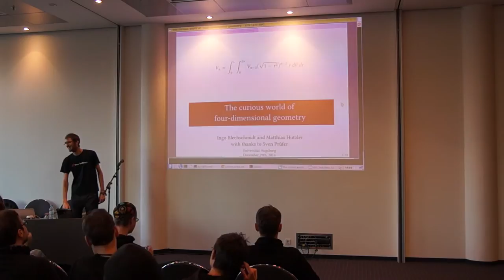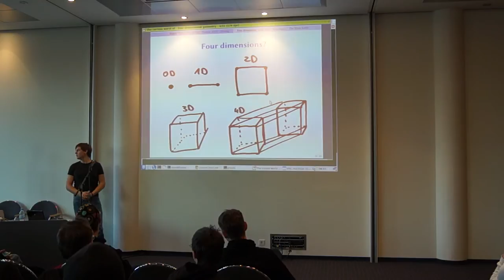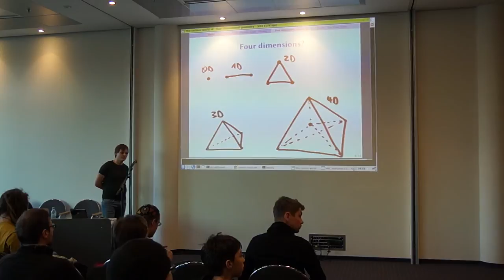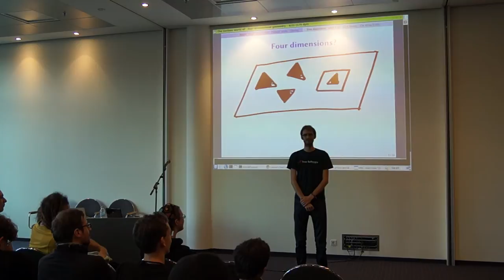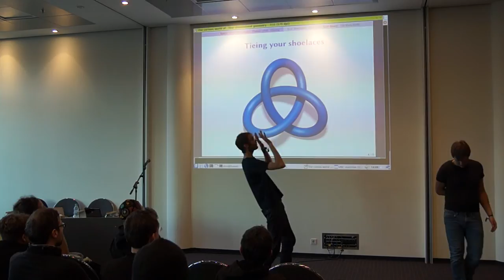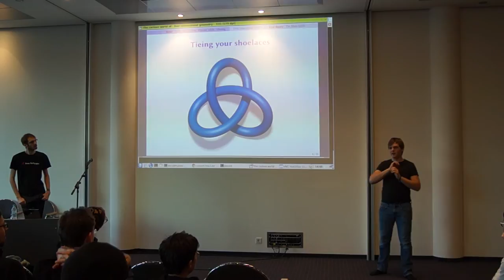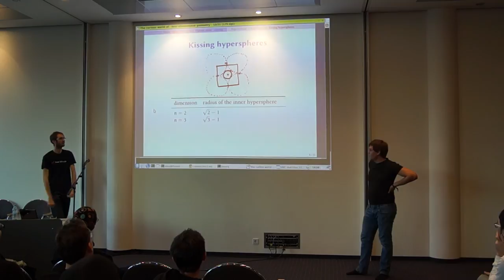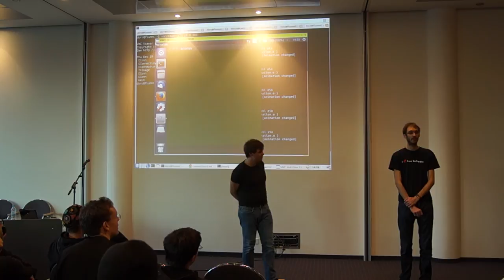The curious world of four-dimensional geometry (Wondrous Mathematics, 33c3)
The space we live in is three-dimensional. But mathematically, four dimensions can be just as easily defined as three dimensions. In the talk, we'll give an accessible introduction to four-dimensional thinking. We'll discuss how to imagine four dimensions, see examples of beautiful four-dimensional forms, learn how to glue three-dimensional forms to four-dimensional ones and discover what's special about four dimensions.

There's some chance that you'll leave the talk with a new favourite platonic solid.

The talk doesn't require any mathematical prerequisites.